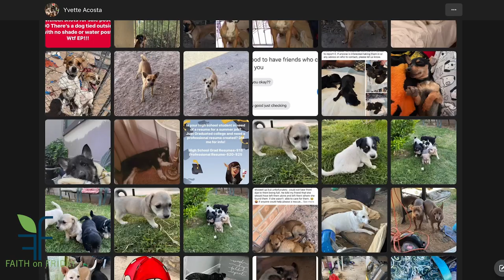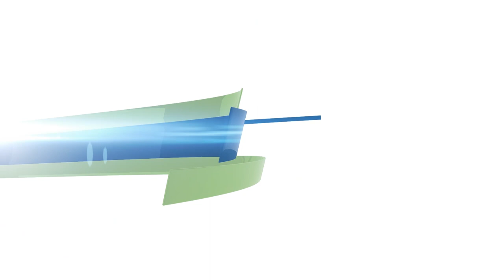Faith on Friday Presents - Yvette Acosta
There are animals that need good homes and need to be fostered. There are people who do this type of work out of the goodness of their hearts, out of their own homes, and out of their wallets.
Meet Yvette Acosta of Luv 4 Pupz, she does all this and more.
Yvette is a mother of 3, a wife, and an avid animal lover. She saw a need for more help when it came to the care of lost or abandoned dogs. She stepped up to become part of the village that makes a difference in the lives of these animals.

connect with Yvette
FB: Yvette Acosta (Rescuer at heart)

Editing by Editing by Mario Howell